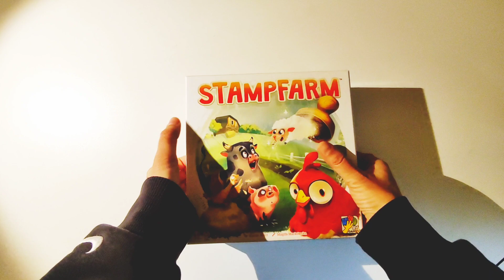Stampfarm (base + avanzato) - unboxing e regolamento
Stampfarm edito da DvGiochi è un gioco dai 4+ nella modalità base e 6+ in quella avanzata.

Regole semplici e intuitive e mitici timbrini che lo rendono irresistibile.